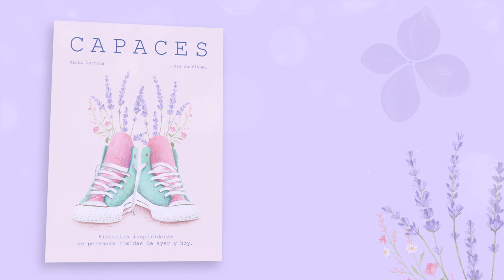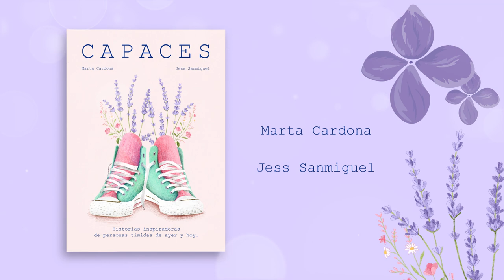CAPAZ (BOOKTRAILER)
Valeria es una niña que sueña más despierta que dormida. Le encanta soplar dientes de león,
los gatitos, el otoño, los mimos de mamá y papá y jugar con sus hermanas durante hooooras y horas.
Un día estaban secando lavanda con su hermana…
- “Mira Valeria yo siempre llevo una lavanda en el bolsillo para deshojar sus granitos cuando estoy nerviosa. Su olor me relaja”.
Desde ese día Valeria siempre lleva una también por si acaso…

Llego el primer día de cole y su profe les propuso presentarse de forma original.
Valeria es tan creativa que estaba emocionadísima con la idea, pero de repente delante de
tantos ojos empezaron a temblarle las piernas, a sudarles las manos y a ponerse colorada.
- ¿No irás a salir ahí verdad? ¿Y si se ríen de ti? – le dijo entre susurros una niña que no conocía.

¿Quién será esa niña? ¿Podrá Valeria presentarse delante de sus nuevos compañeros?
¿Necesitará esa pequeña lavanda en alguna otra ocasión?
CAPAZ, una historia que nos enseñará la importancia de aceptarnos tal y como somos, de superar nuestros miedos y hacer las cosas con miedo. Valeria nos enseñará que ponerse colorada es de valientes y que con esfuerzo y confianza todos somos CAPACES de lo que nos
propongamos.

Y además descubre el libro CAPACES donde encontrarás una recopilación de historias de diversas personalidades de ayer y hoy que fueron, han sido y son tímidos pero que fueron capaces de conseguir grandes cosas y superar su timidez.

TEXTO: Marta Cardona (M de maestra)
ILUSTRACIONES: Jess Sanmiguel.
EDITORIAL: El dodo Lector.